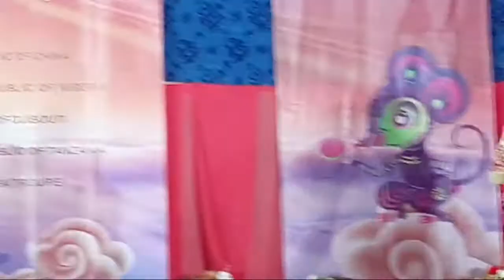Chinese Face Painting